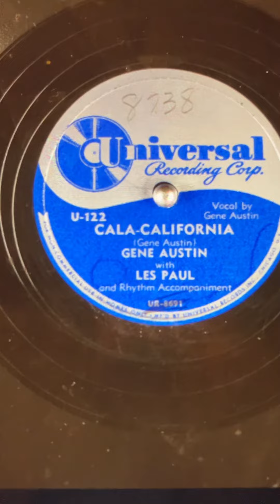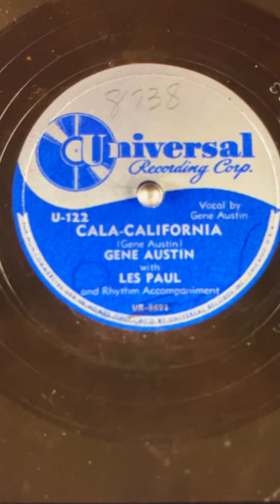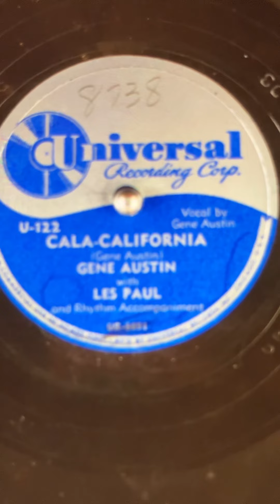Cala-California Gene Austin 1948